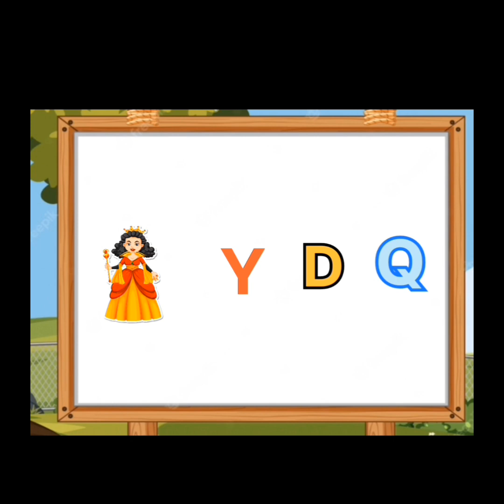match the same letter circle the correct letter match the letter with pictur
kids learning nursery lkg ukg kid's